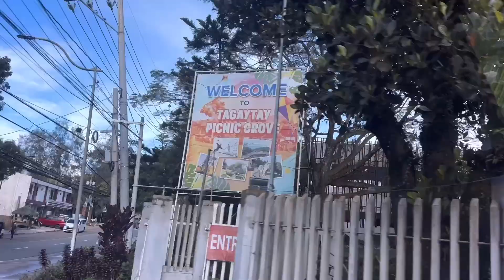Picnic Grove Tagaytay